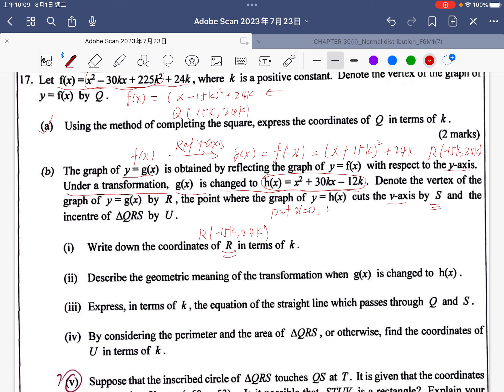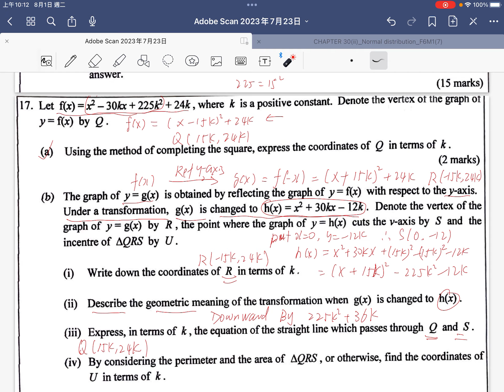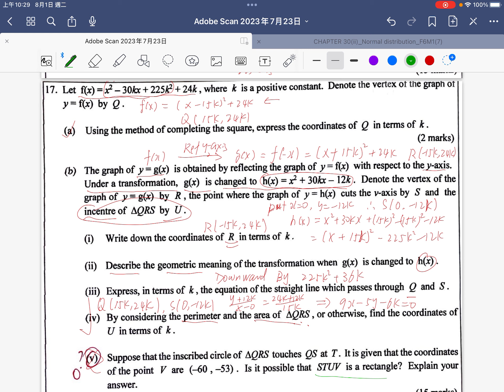[[我有數要問]] Students Questions20230722 -- 4 centers (四心) and Equation of circle -- Part7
Four Centers; HKDSE Maths Core
(Centroid形心 , Orthocenter垂心 , Circumcenter外接圓的圓心 , Incenter 内心)

drkliu_maths